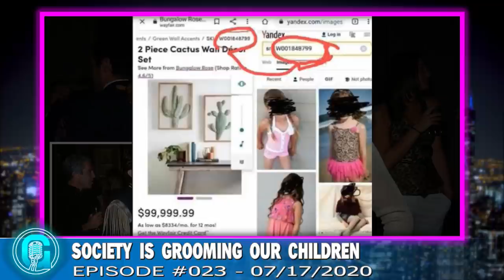It ENDS Now! | G-Cast 023 | GUEST: Craig "Sawman" Sawyer | FILM: Contraland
Get your free gold guide and protect your retirement with a Gold IRA!
Noble Gold is Who we Trust ^^^

On G-Cast #23 Gary and Angie welcome Craig "The Sawman" Sawyer on the show to discuss his riveting documentary CONTRALAND and what you can do to help him fight one of the most dangerous crimes affecting the world today.